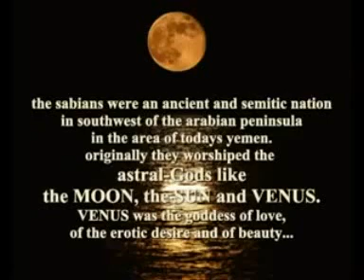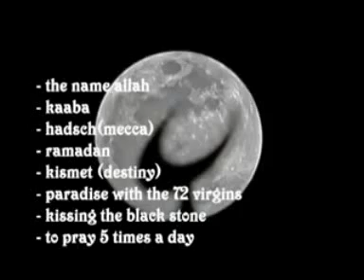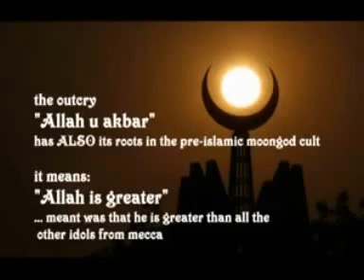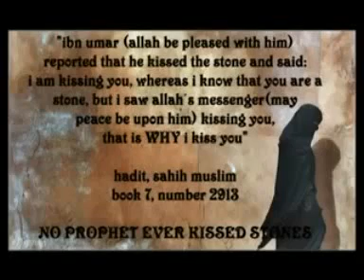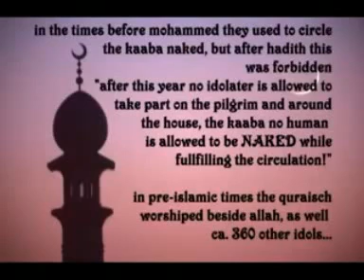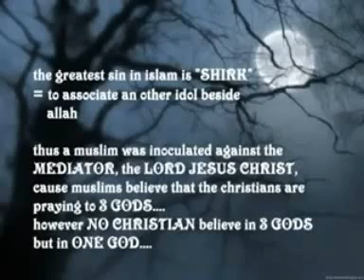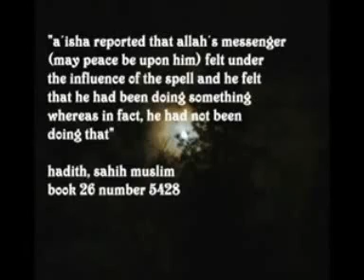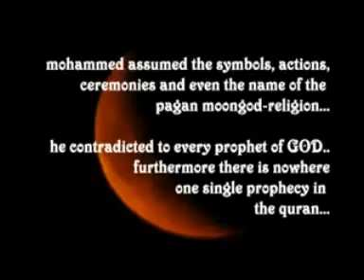young muslim converts london uk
No, this video has nothing to do with that title. This video seeks to convince people of not converting to islam, since its very clear that islam is man-made.